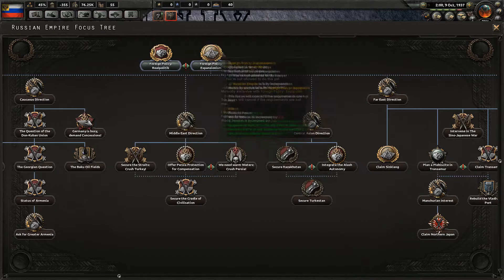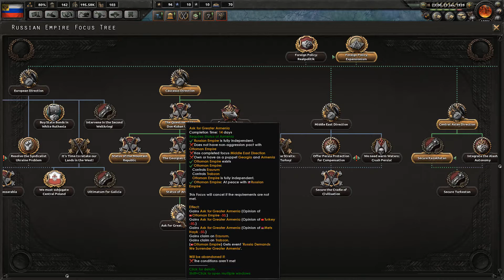Back In Control | Kaiserreich | Hearts Of Iron IV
Mods used:

Kaiserreich
Player-led peace conference
Faction Manager
Formable Nations
Better Performance

01 {00:00} Cabal Mind - Underground Showdown
02 {02:09} Daniel Beijbom - Brute
03 {03:46} Wojciech Golczewski - Wrecker
04 {05:50} Ahmed Ghazwan - A Bastard No More
05 {07:46} Thunderstep Music - Against The System
06 {10:31} Andrew Kirkof - Maelstrom
07 {13:40} Artenia - Revolution
08 {16:01} Christian Baczyk - Avenger
09 {18:00} BOOM - EAT2
10 {20:02} Round1 - Destroy Everything
11 {22:02} StormSound - Final Stand
12 {25:26} ADN Compositions - Here Be Dragons
13 {28:49} Simbi J - March To Victory
14 {30:45} Mattia Turzo - Automa
15 {32:21} OriginsAudio - The Reckoning
16 {35:13} Daniel Beijbom - The Beast
17 {36:20} Miguel Ángel Urbano Lasarte - The War of the Worlds

I'm not the owner or creator of this music. Please don't ask me for permissions.